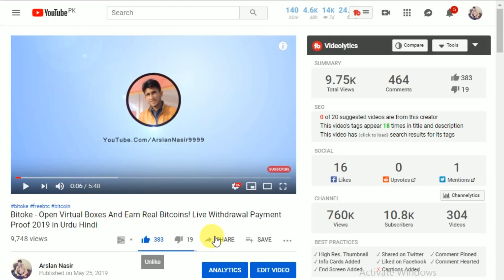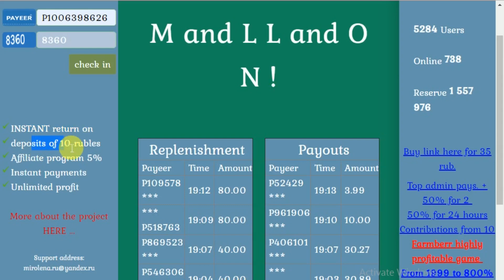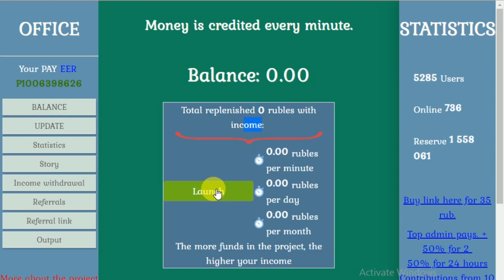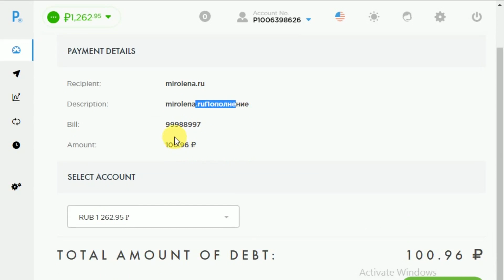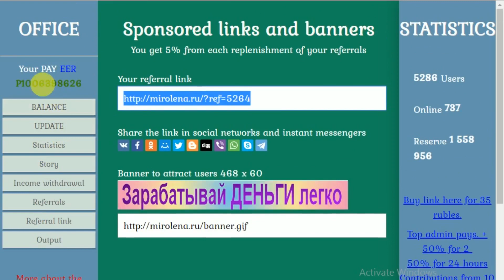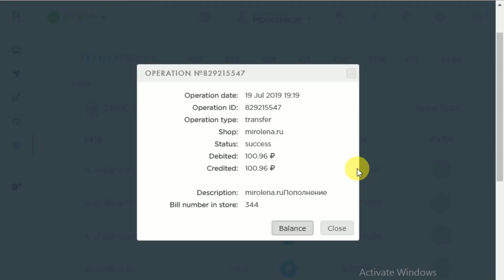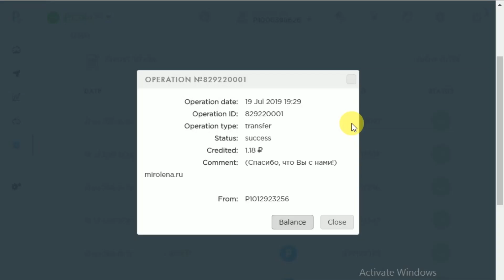Mirolena.ru | Earning on The Internet | Earn Free Rubles 2019 | Earn Daily $20 Live Payment Proof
Hi Everyone Today i Tell You About New Free Earning Site mirolena its totally free rubles earning site Hope you like it. In this video i show you live deposit and payment proof.